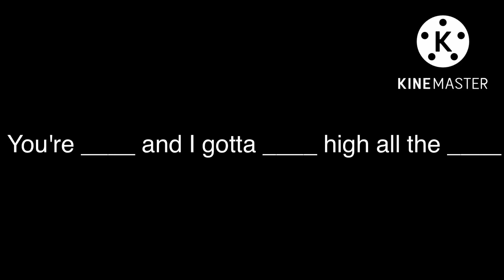Finish this lyric #55